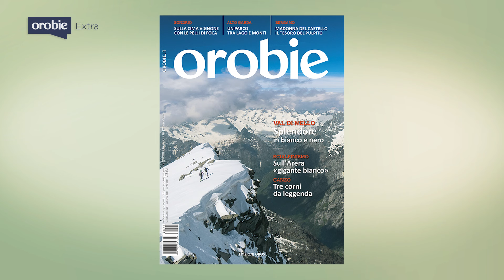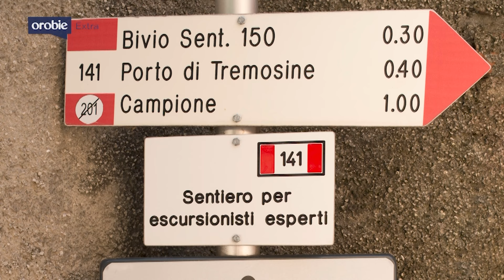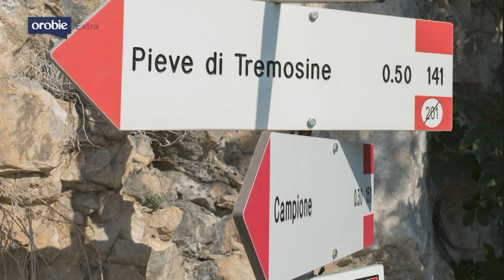Orobie Extra 31-01-2024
Val di Mello, Corni di Canzo, Arera, sono soltanto alcune delle mete del numero di febbraio di Orobie. Ve le presentiamo in questa puntata di Orobie Extra. A partire dalla copertina firmata da Riccardo Scotti, che ce la racconta in collegamento dall' Alpe Piazza Rogolo